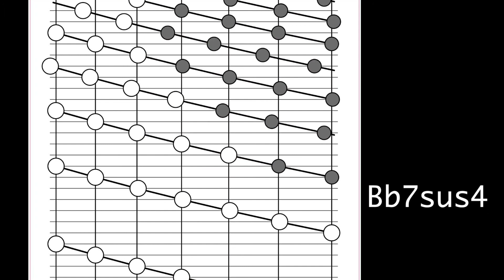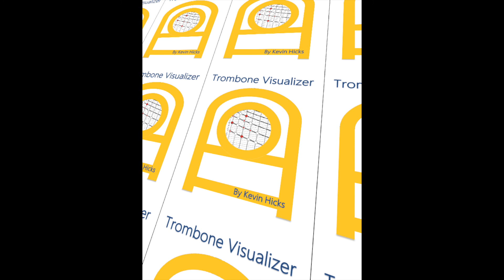Trombone Visualizer Bb7sus4 Practice Drone Chord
This is the Trombone Visualizer displaying a visual of the Bb7sus4 chord shape for trombonists while a drone of synth strings are playing the sound of the chord. This chord is a type of a dominant chord. The 7th is still flat but instead of the 3rd, the 4th note in the scale is emphasized. Try sticking to the notes in the AbMajor Pentatonic scale with an added major 7. This video is meant to be practiced along to. As you play the notes, notice how they sound in the context of this chord.

Big red dot = Root
Little red dot = 5th
Blue dots = 3rds and 7ths
Yellow dots = other notes in the chord

Video yourself playing along to the Bb7sus4 drone chord and post it on your Instagram or Facebook page or story! Tag @trombonevisualizer and 5 other trombonists to do the challenge! Also Hashtag trombonevisualizerchallenge and trombonevisualizer

For ideas to play over the Bb7sus4 get the Chord-of-the-week PDF at TromboneVisualizer.com in the exclusive content section

Check back every Sunday for the new Chord Of The Week!

to get access to more exclusive videos